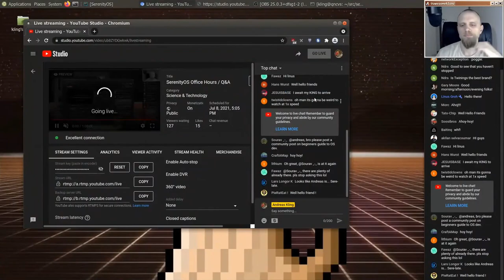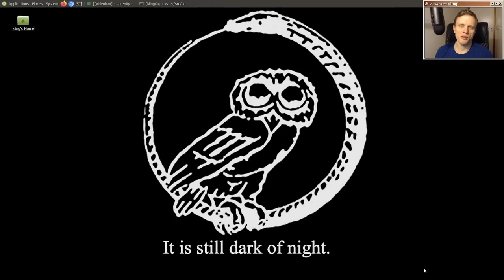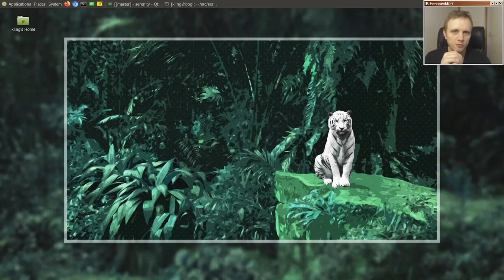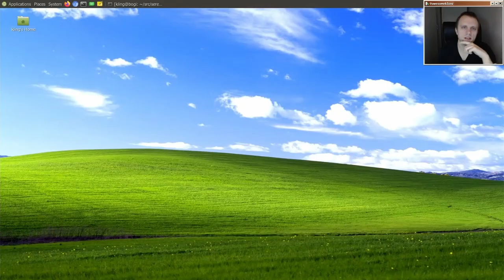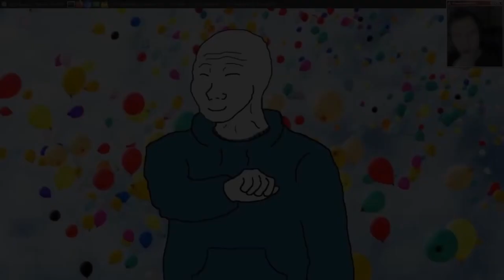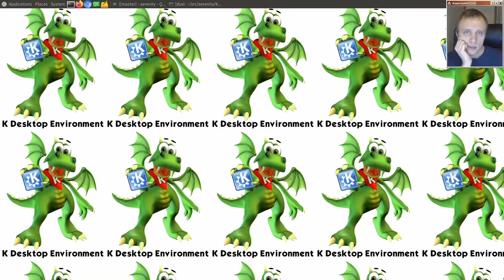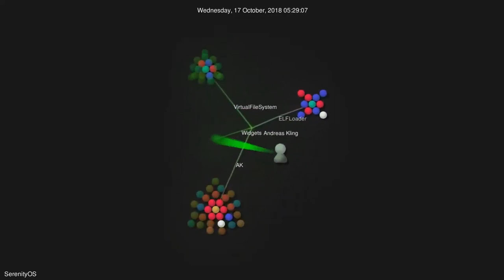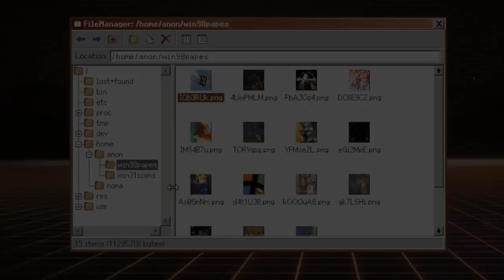Andreas Kling saying "Well Hello Friends" for 30 minutes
WELL HELLO FRIENDS!

(Almost) all the instances of Andreas Kling saying "Well Hello Friends" in his videos. These are the 3-second intros of over 80% of Andreas Kling's ) videos, downloaded with a crappy automatic script that you will NOT get. Because it is shit and all of this is a giant joke and nobody should care, honestly.

This is not endorsed by Andreas Kling or the SerenityOS project.